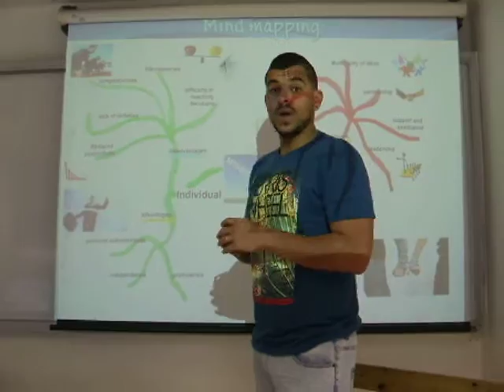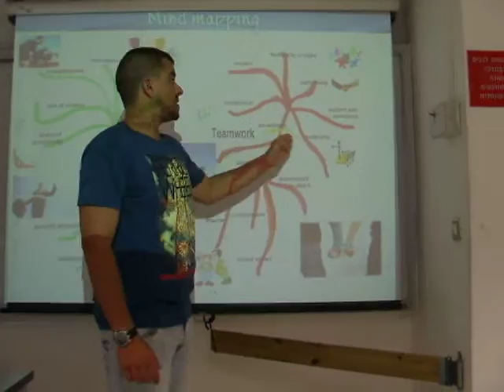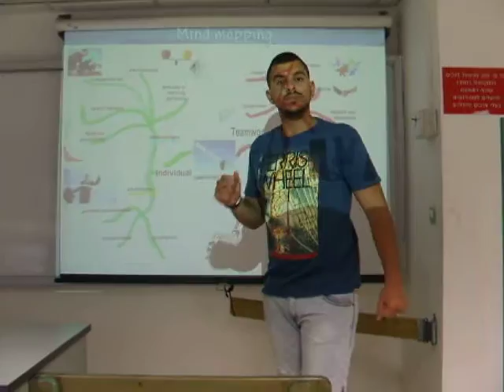mind mapping - matan azulay